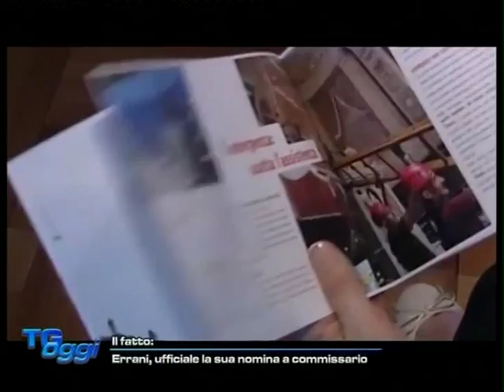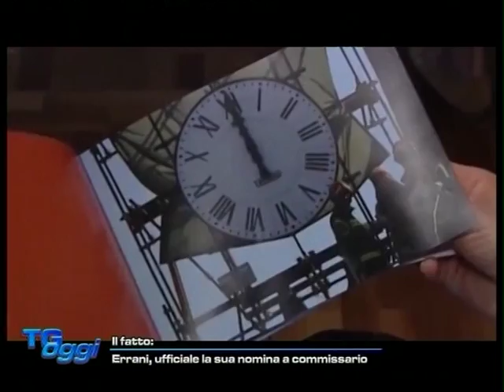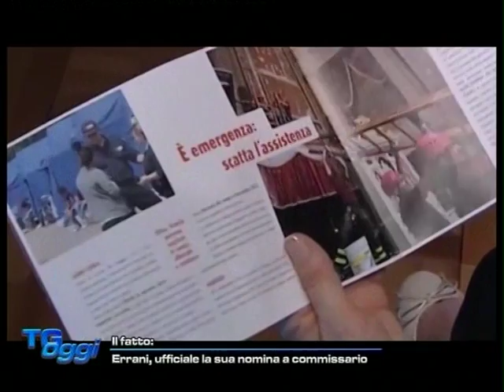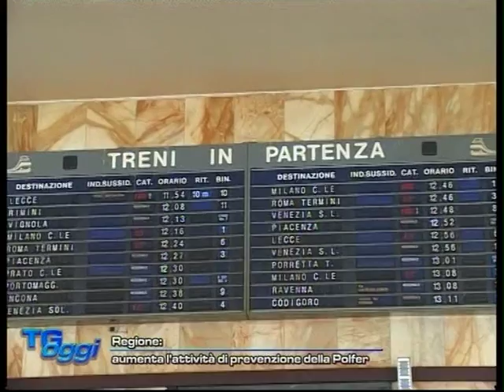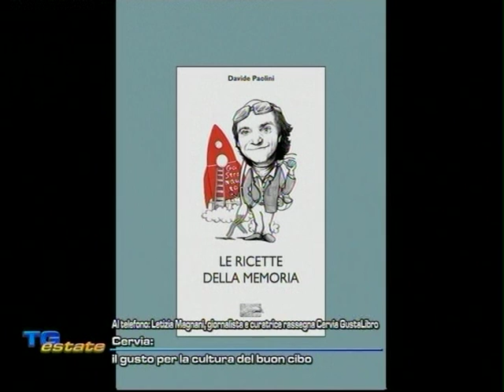TG OGGI DEL 01-09-2016